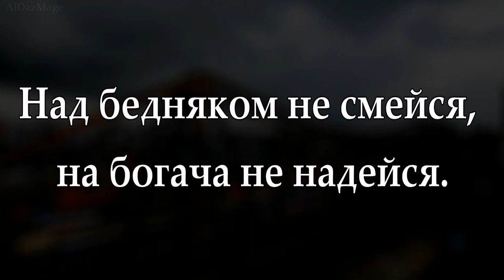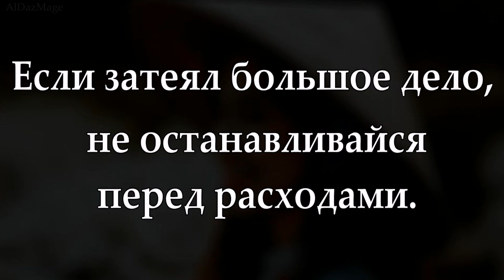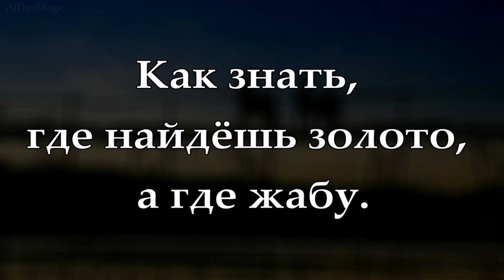Вьетнам - пословицы, поговорки, народная мудрость